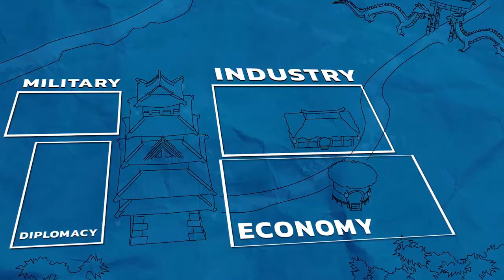Stronghold Warlords - Free Build Trailer